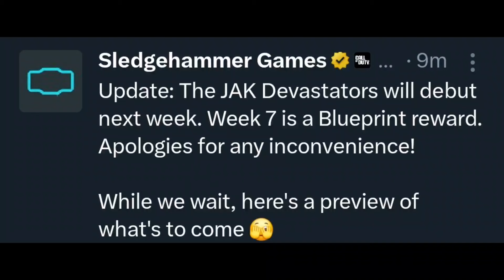Akimbo SPAS-12 Inspect Animation Is Insane JAK Devastators Modern Warfare 3..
When The Animation Team Love Their Job spas12 akimbo shotgun Animation Showcase coming Aftermarket Part Conversion Kit Available next week